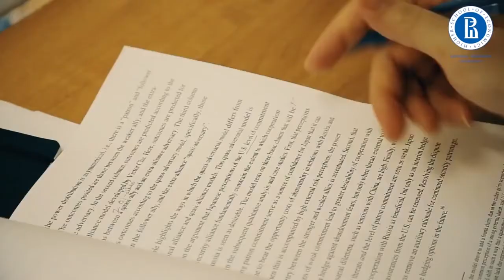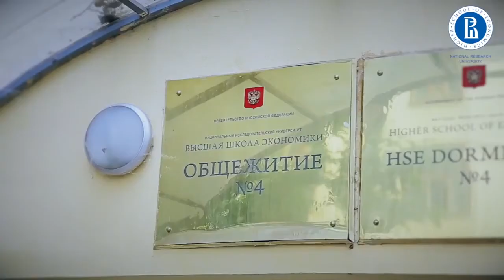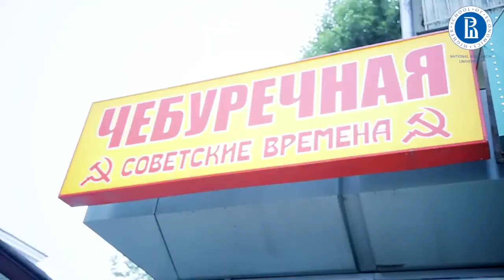A Day in the life of a Student - HSE University Russia Study in Russia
The Higher School of Economics is a national research university located in Moscow with branches in St. Petersburg, Perm and Nizhny Novgorod. HSE offers a wide range of educational programmes from Bachelor's and Master's Programmes to MBA, DBA and vocational professional education.

The Higher School of Economics was the first Russian state university to hire foreign lecturers. Today over 100 lecturers from 25 countries work at the university.

HSE students regularly complete internships at leading international companies. The school's Career Development Centre provides career advice and support, while every year the business incubator holds a competition for start-ups, one of the largest in Russia.